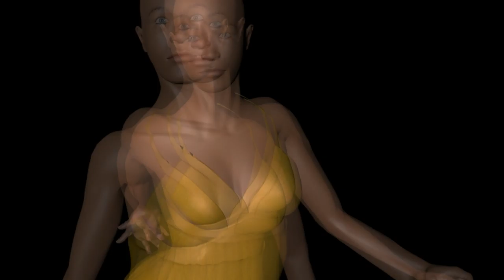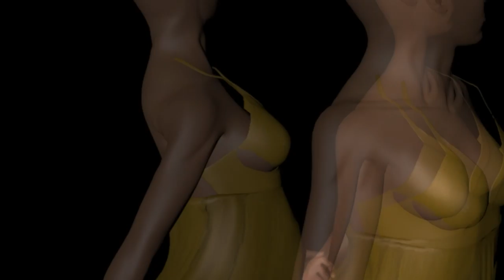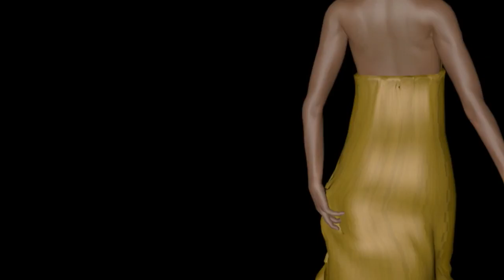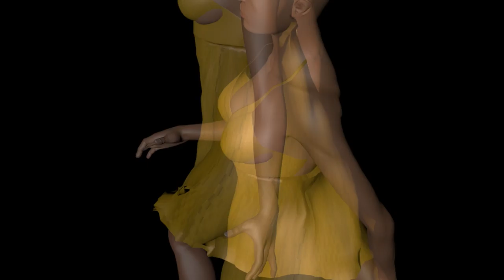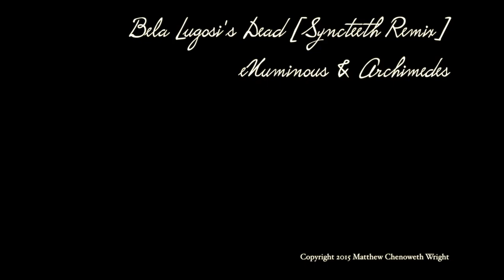Bela Lugosi's Dead [Syncteeth Remix]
Music video by for the remix. Enjoy the strangeness...

which is itself a cover of the original by Bauhaus.

Amazon Digital Music